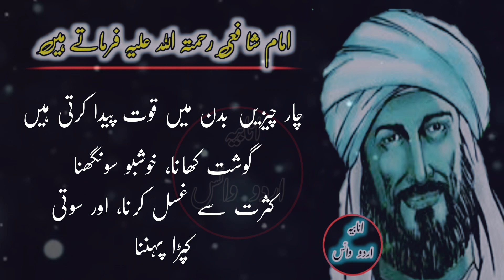4 Things Improve Power | Imam Shafi Best Urdu Quotes | اقوال زرین | Motivational Quotes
4 Things Improve Power | Imam Shafi Best Urdu Quotes | اقوال زرین | Motivational Quotes